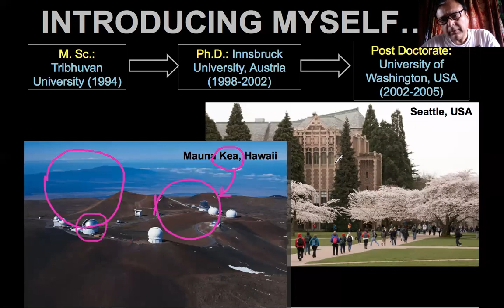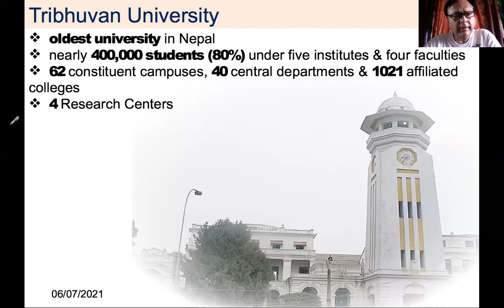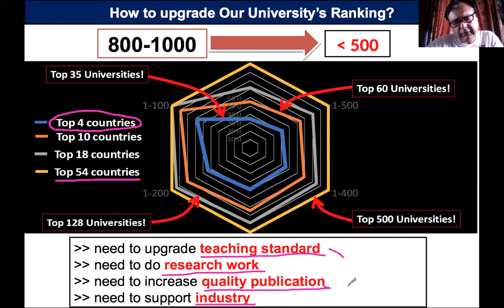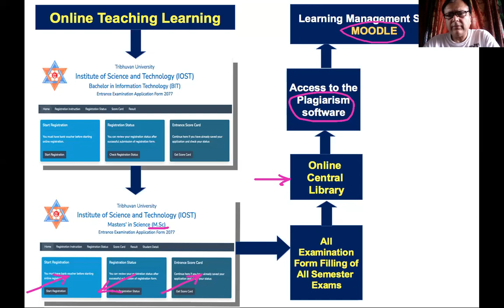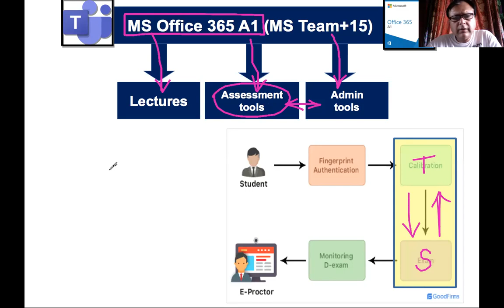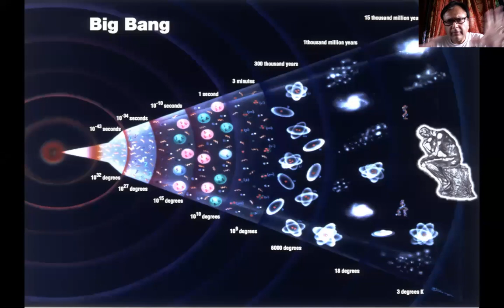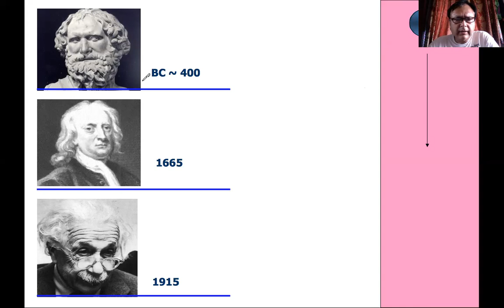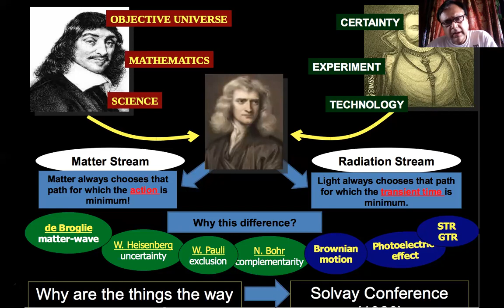Seminar - 8 : Thakur Ram Multiple College, Birgunj (Prof. Dr. Binil Aryal, IoST, TU / 7 May 2021)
सेमिनार - ८ : आज बिरगंज स्थित ठाकुर राम बहुमुखी क्याम्पस परिवार सँग उच्च शिक्षा को यो कठिन अवस्थामा कसरी योगदान गर्न सकिएला भन्ने कुरा राखियो । साथै 'Why are the things the way they are?' समबन्धमा 'प्रकृतीका नियम बुझ्ने' क्रमको ब्यख्या गर्ने प्रयाश गरियो । त्यहाँका विद्यार्थीहरु को उत्साहजनक उपस्थिती र जिज्ञासाहरु ले साह्रै नै मन छोयो । त्यहाँ निरन्तर योगदान दियी रहनु भएका शिक्षकहरु को पुरा समय को उपस्थिती अनि क्याम्पस प्रमुख उमेश सर लाई धेरै धेरै धन्यवाद दिन चाहन्छु ।